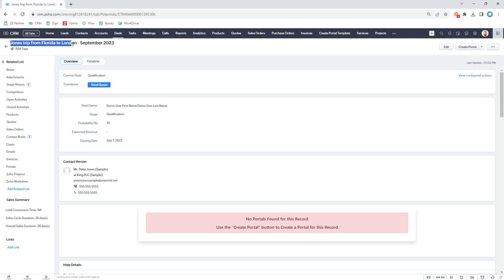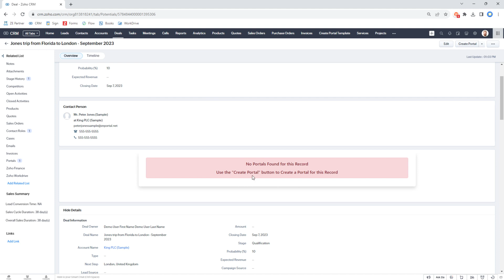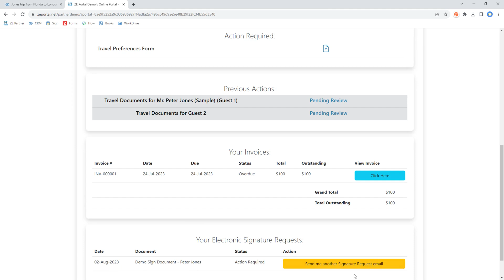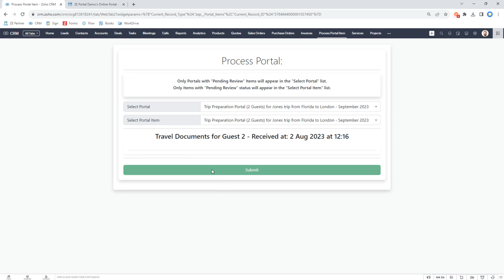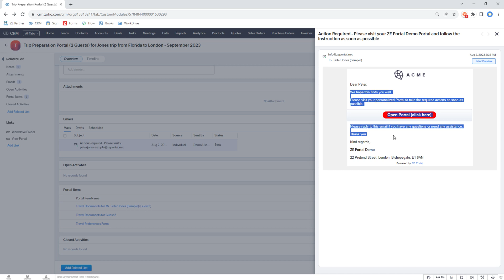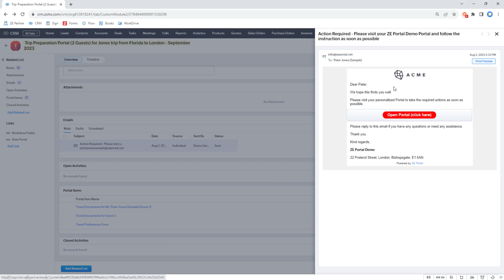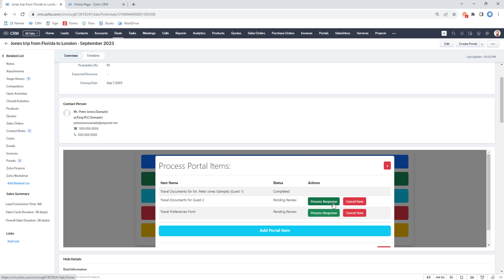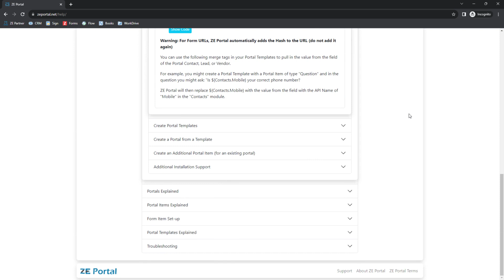How to Create a Client Portal from a Template with ZE Portal Client Portals for Zoho | ZEPortal.net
In this video, you will learn how to make a ZE Portal Client Portal from a Template using the ZE Portal Client Portals for Zoho CRM Extension.

For more information about me, my training courses, hiring me, and my Zoho Community Form, please visit: